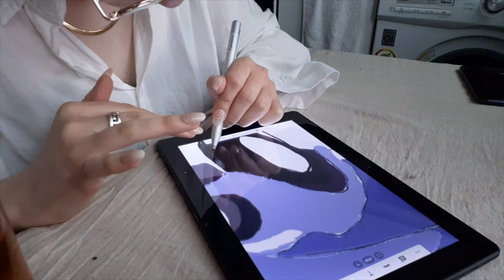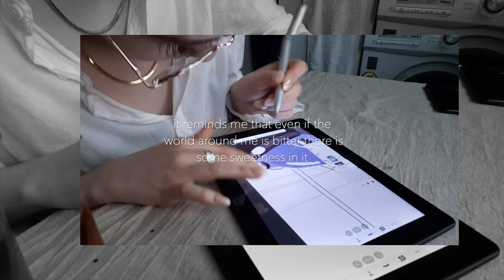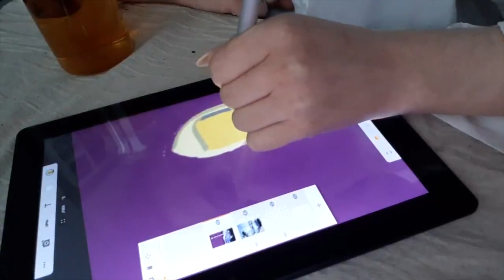a moment to myself - 예술과 피아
Hi hi,
I hope you've been well! It's been a hectic week. Ive been working on renewing my ARC and getting back into swing of things with my school. This is a little video of just a little moment in my life. Im trying out new forms of artwork, so far, it's been okay. Im baby with it. So it looks pretty nargly.

Eat lots of ice cream and throw a tantrum when you can.

-Pia